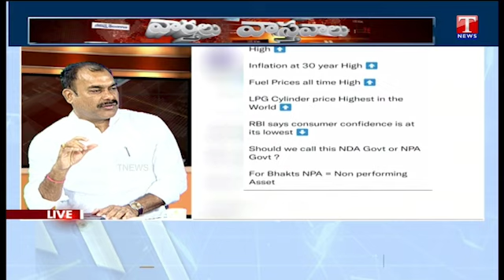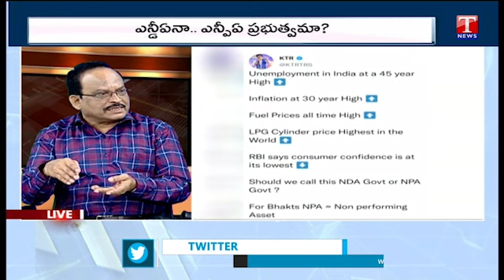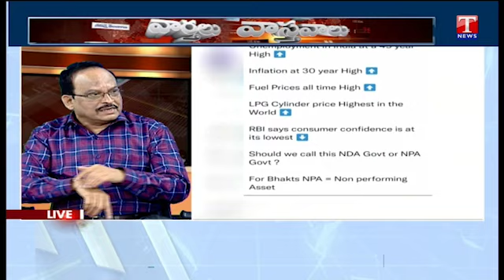Varthalu Vasthavalu Part - 2|CM KCR Inspects TS Secretariat|Dalit Bandhu Scheme | 20-04-2022| T News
Varthalu Vasthavalu Part - 2 | CM KCR Inspects TS Secretariat works & advice on Dalit Bandhu Scheme | 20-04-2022 |